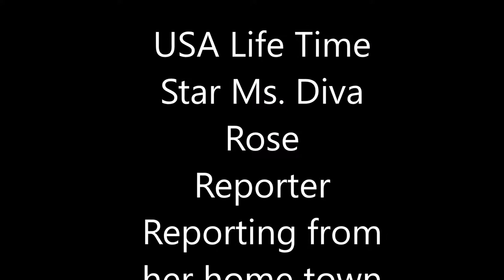USA Life Time Star Reporter Ms Diva Rose reporting from her home town